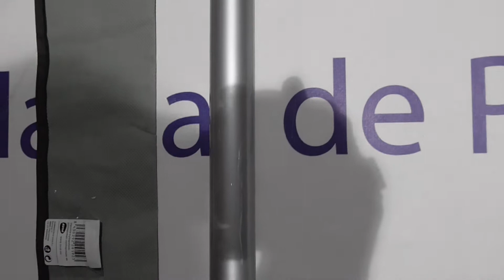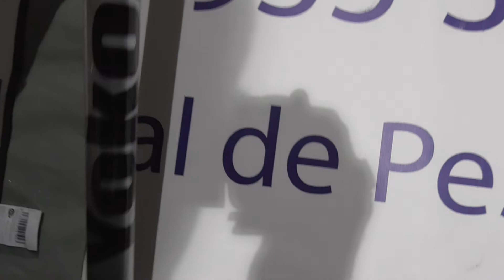16014 CAÑA DE SURFCASTING YOKOZUNA TELE SURFBEACH 4,20MT